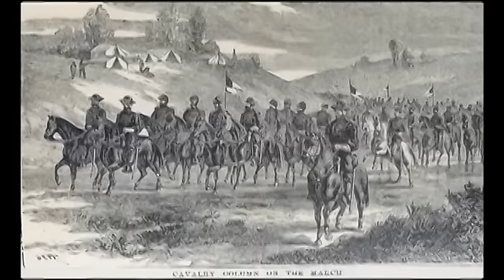Ken Kurtis AKA Festus Hagen sings about his horse that will forever be known as Ruth.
During the Civil War Festus was a mule skinner for the Confederate Army. His favorite mule was a jenny named Ruth. According to Festus he loved Ruth like he loved his mother and if Ruth had been a male he would love him like a brother. She was faithful, strong, and smart. In 1864 Festus was sent on a mission to retrieve the bodies of several Confederate officers killed in a battle. He and Ruth went to retrieve the bodies. After securing the bodies on Ruth's back, they came under fire by Yankee troops. The two narrowly made it back to their own lines. Festus went to light his pipe after dropping the bodies off. When he lit a match he noticed blood pouring down Ruth's side. He looked into her eyes and he began to cry. Ruth looked at him and seemed to say don't cry for me, we had a job to do and we did it. Then she slipped to the ground and died. After he buried Ruth and marked her grave Festus swore then that every mule he ever owned, male or female, would be named Ruth. This way there would always be a Ruth.